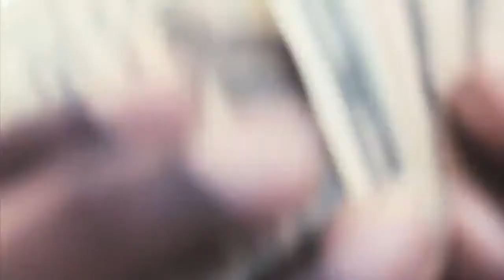Fetty Wap - A Couple Bandz (Official Music Video)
NEW MUSIC VIDEO BY FETTY WAP